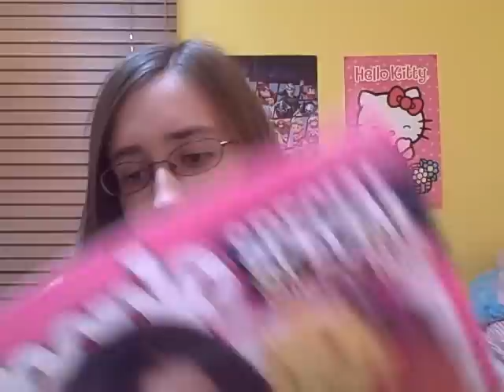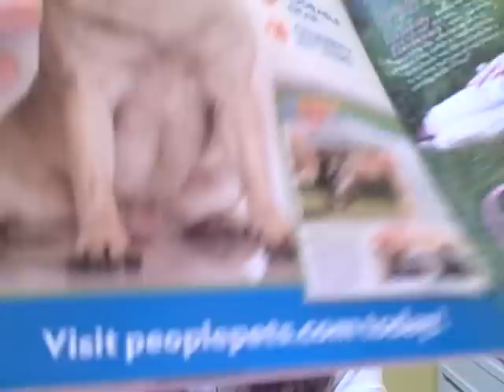My iPod! (Requested by loveya1molly)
hey guys ill just be showing u how my iPod looks like and im really sorry for still not making my eyeshadow video but ill hopefully be making that soon lol. plz keep subbing, requesting, tagging, commenting, and rating thx! PLZ NO RUDE COMMENTS OR I WILL DELETE THEM. ENJOY :) ps i also made this video yesterday lol :)